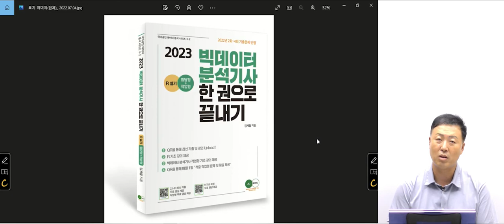2023 빅데이터분석기사 한권으로 끝내기 100% 활용 노하우!!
빅데이터분석기사 합격을 위한 모든것!!
[2023 빅데이터분석기사 한권으로 끝내기] 도서가 출시되었습니다!!

도서를 집필한
김계철 선생님이 직접 설명해주는
2023 빅데이터분석기사 한권으로 끝내기 도서 100% 활용법을
직접 만나보세요~

[무료] 제4회 빅데이터분석기사 복원 기출문제 풀이영상보러가기

김계철 쌤의 빅분기 필기 & 실기 온라인 과정은